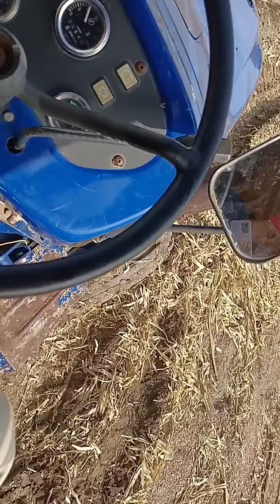छोटा पेकेट बडा धमाका HR-PB tractors#Landlord tractors#mohali tractors